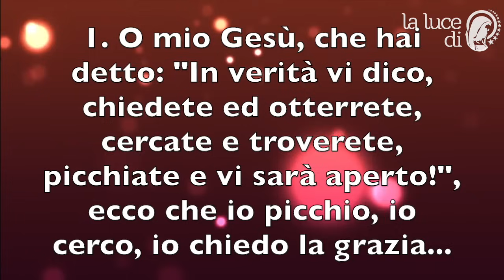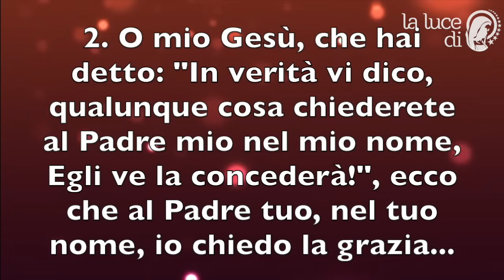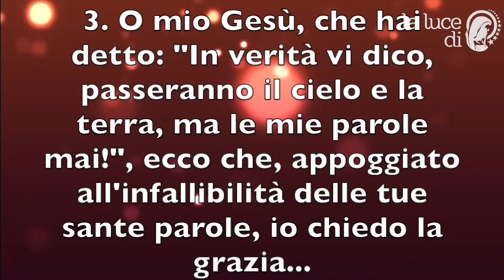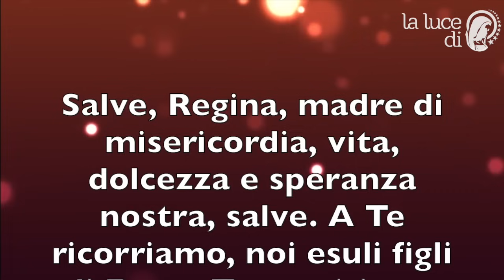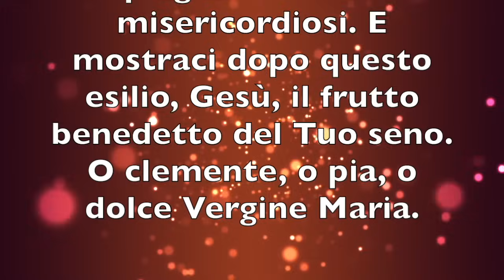Coroncina al Sacro Cuore di Gesù❤️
1. O mio Gesù, che hai detto: "In verità vi dico, chiedete ed otterrete, cercate e troverete, picchiate e vi sarà aperto!", ecco che io picchio, io cerco, io chiedo la grazia...
· Recitare: un Padre Nostro, Ave Maria e Gloria
· Infine: Sacro Cuore di Gesù, confido e spero in te.

2. O mio Gesù, che hai detto: "In verità vi dico, qualunque cosa chiederete al Padre mio nel mio nome, Egli ve la concederà!", ecco che al Padre tuo, nel tuo nome, io chiedo la grazia...

3. O mio Gesù, che hai detto: "In verità vi dico, passeranno il cielo e la terra, ma le mie parole mai!", ecco che, appoggiato all'infallibilità delle tue sante parole, io chiedo la grazia...

O Sacro Cuore di Gesù, cui è impossibile non avere compassione degli infelici, abbi pietà di noi miseri peccatori, ed accordaci le grazie che ti domandiamo per mezzo dell'Immacolato Cuore di Maria, tua e nostra tenera Madre.
· S. Giuseppe, padre putativo del S. Cuore di Gesù, prega per noi.
Recitare Salve o Regina